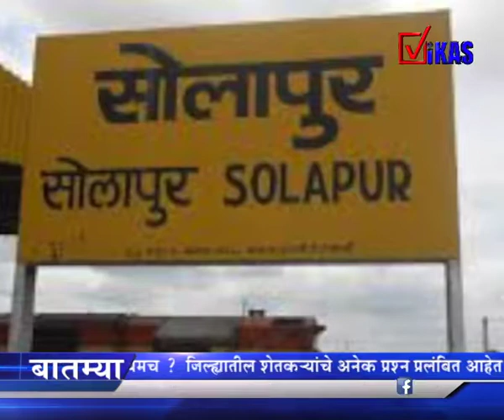मुंबईत दादर, महाराष्ट्रात सोलापूर सर्वात स्वच्छ स्थानक .